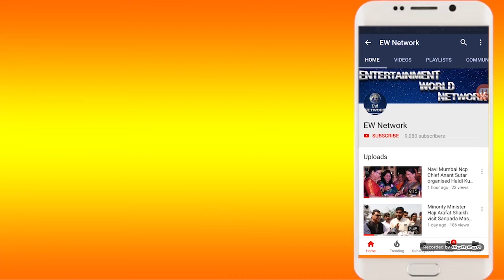Affordable से लेकर Luxurious प्रोजेक्ट्स की पहचान Pratik Group of Companies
किफायती से लेकर आलीशान घरों की सौगात लोगो को देने के लिए फिर एक बार खांडेश्वसर मे Credai Banm रायगढ़ आयोजित मेगा प्रॉपर्टी प्रदर्शनी में इस बार प्रतीक group of companies ने ek और महत्वपूर्ण प्रोजेक्ट्स पेश किया आयूक्त वो है डोंबिवली लोधा स्थित प्रतीक ग्रीन 1 जिसका स्ट्रक्चर अपने आप मे बेहद अलग और आकर्षित है।उससे पहले कामोठे स्थित प्रोजेक्ट्स भी नागरिको द्वारा बेहद सराज जा चुके है।